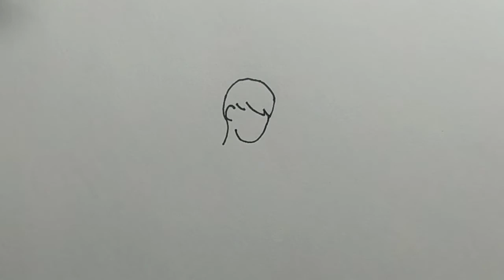Как нарисовать читающего парня